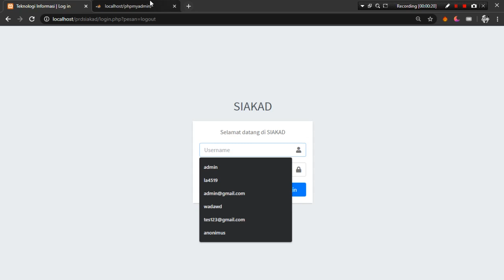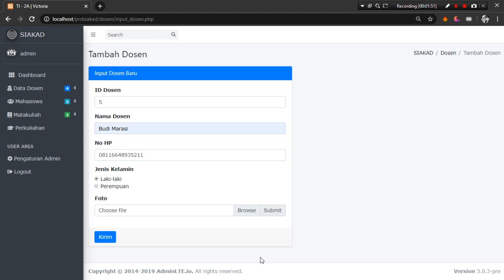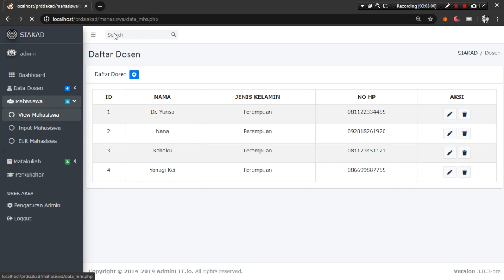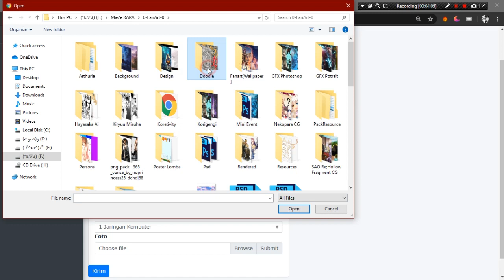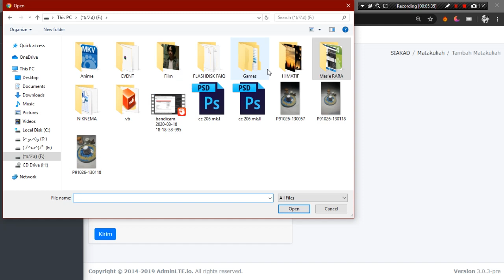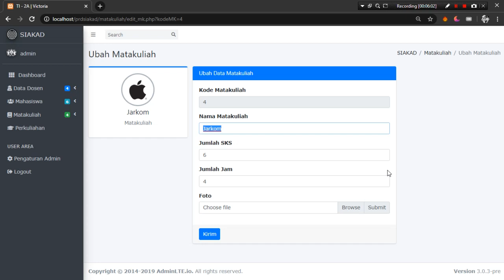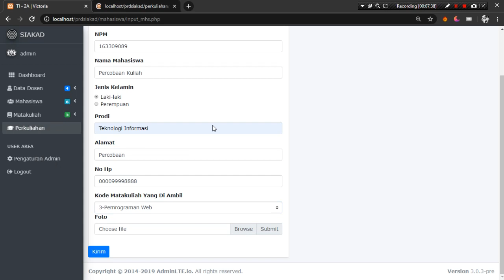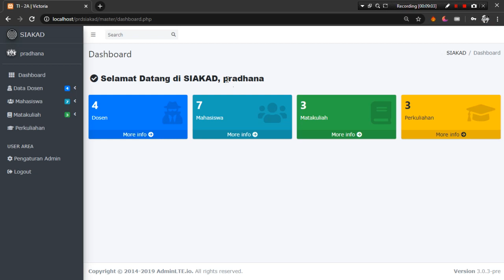SIAKAD Demonstration by Pradhana _193307021_TI 2A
Pemenuhan Tugas Rumah 2 Desain & Pemrograman Web